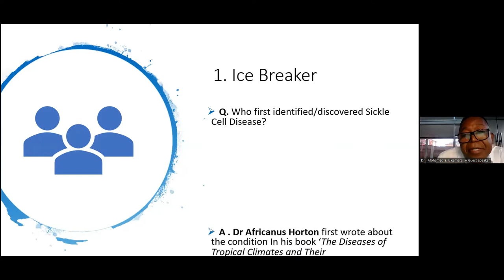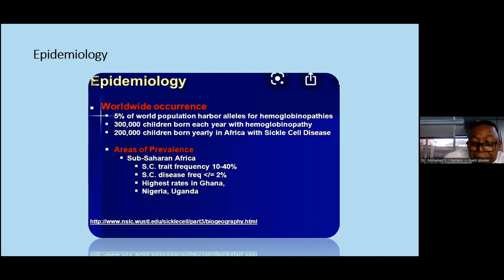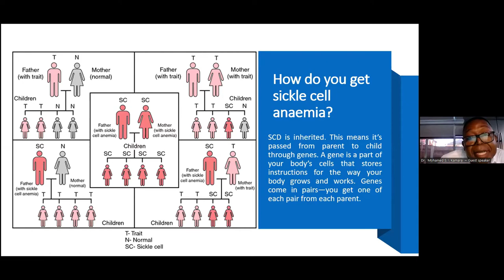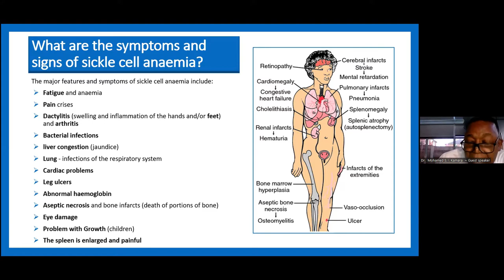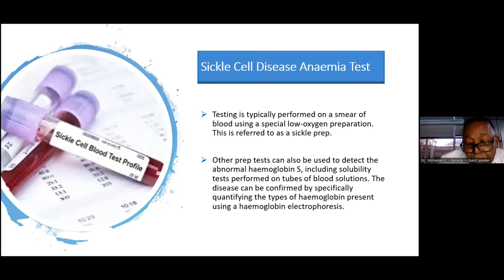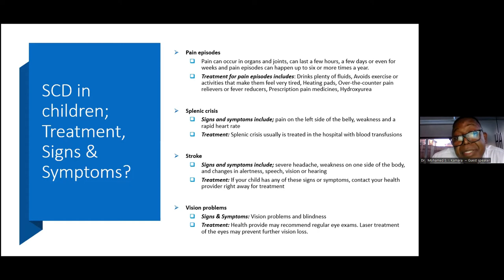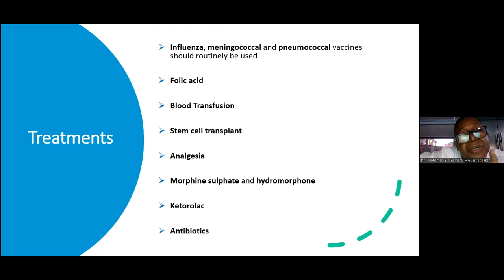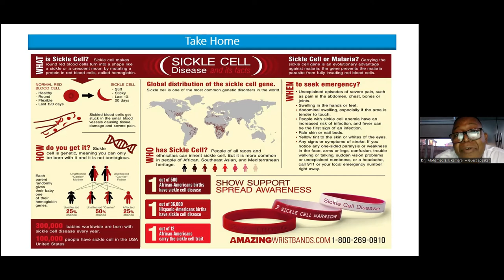"Sickle cell – an invisible disability"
"Sickle cell – an invisible disability" in partnership with Pursuit of Happiness, a West Yorkshire based, not for profit organisation with the ambition to make Huddersfield, surrounding areas and nationwide a more harmonious place where our Black community can thrive. We were joined by guest speakers, Chantelle Pierre and Mohammed Kamara for a fantastic conversation around sickle cell and blood donation.